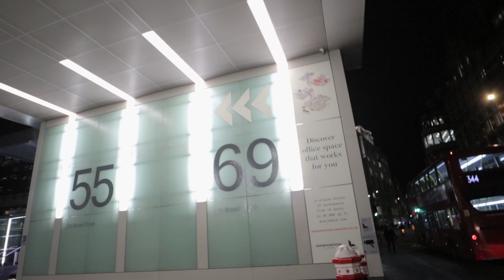Can Samsung Galaxy S22 beat camera ? | Samsung Galaxy S22 street photography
It's 2022, phone cameras are getting better.. I'm curious can one of the top phone from Samsung in 2022 beat camera?

 I enjoyed the simplicity of shooting with samsunggalaxyS22 in London street and the photo quality it's actually mind blowing !

Thanks to Shane that lend me his Samsung Galaxy S22 Ultra to make this video possible !